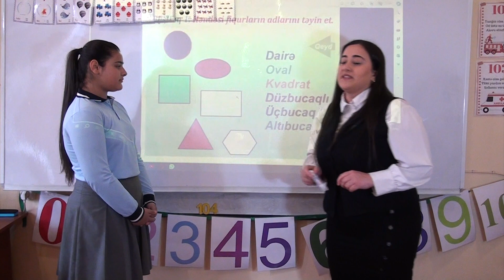209 nömrəli tam orta məktəbin hazırladığı "Parlaq gənclik, parlaq gələcək" adlı video rolik